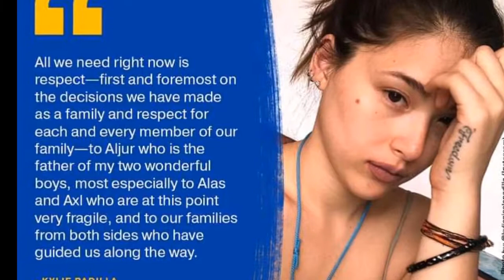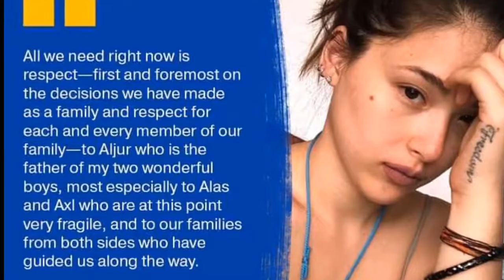UMAMIN NA ANG BABAENG UGAT NG HIWALAYANG AJUR ABRENICA AT KYLIE PADILLA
PLEASE HELP ME! GET MY FIRST SAHOD🙏
"This video is for  ENTERTAINMENT NEWS and COMMENTARY purpose only."